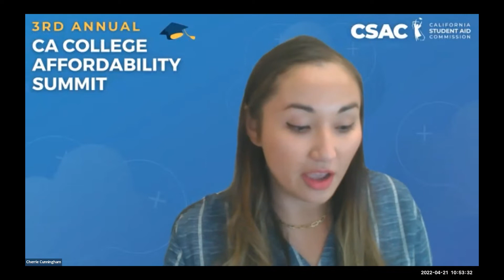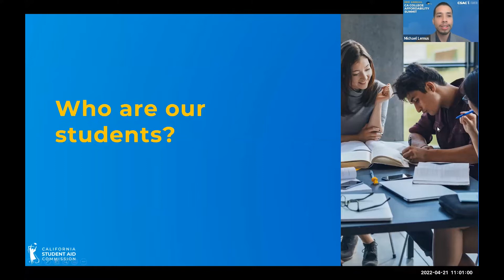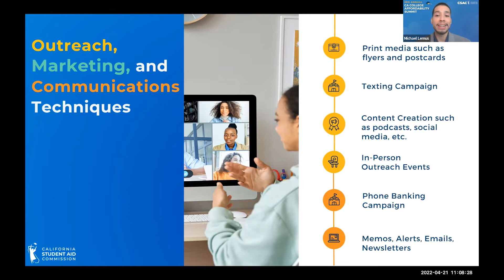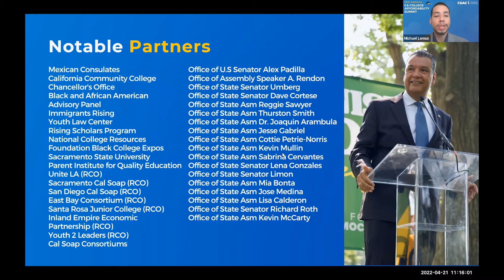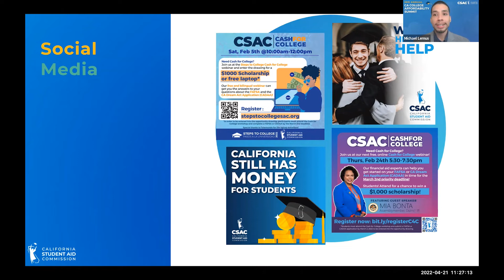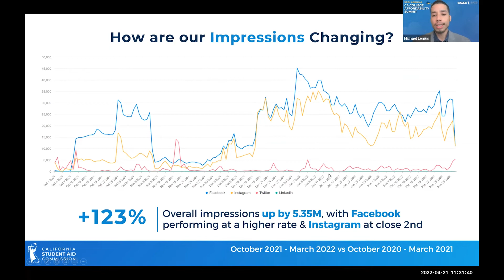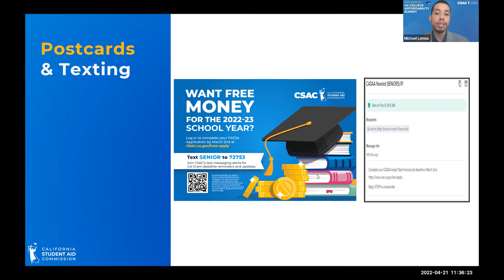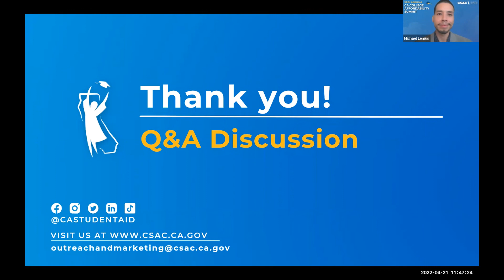You Talking to Me? Developing a Marketing, Outreach, and Communications Campaign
You Talking to Me? Developing a Marketing, Outreach, and Communications Campaign to Address Student Financial Aid Completion.

This session is intended for those that work directly with students in addressing financial aid completion. It will showcase the development, coordination, and implementation of a successful marketing, outreach, and communications campaign to address student financial aid completion. It will provide best practices, data, and an opportunity to engage with peers on this important discussion.